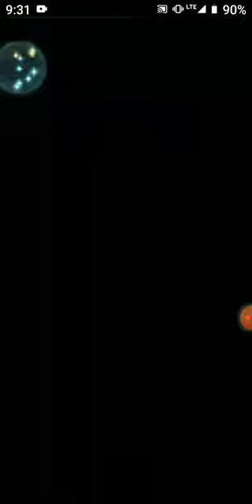FIGHTING A THEME TEAM! - Fire Emblem Heroes Aether Raids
I feel like I spent a lil too much time setting up but I just wanted to make sure I could get the pots without losing any1